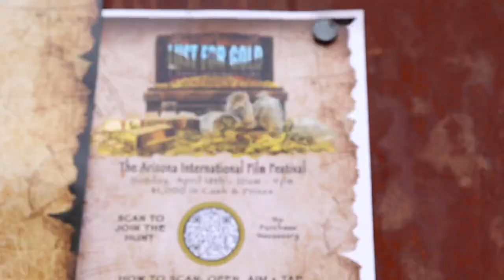Special Chasing Legends: The Arizona International Film Festival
Today on a special edition of Chasing Legends of the Superstition Mountains, Wayne Tuttle heads to the Arizona International Film Festival in Tucson, Arizona to watch the premiere of Lust for Gold: A Race Against Time.